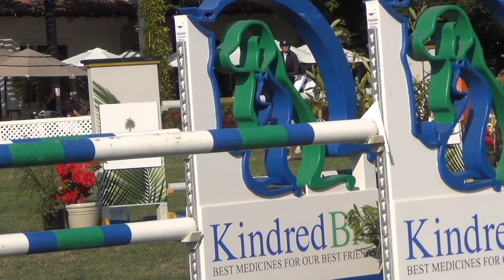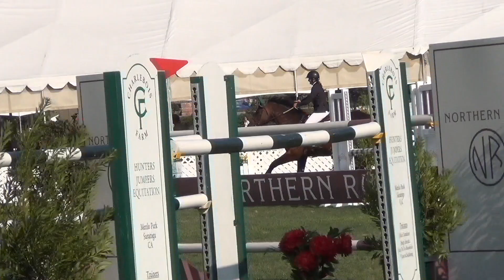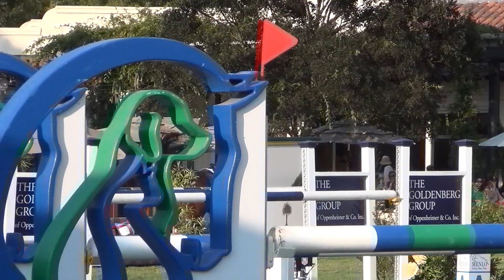Lio Letaash Callie Layland Grand Prix Menlo 2018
clean round!!